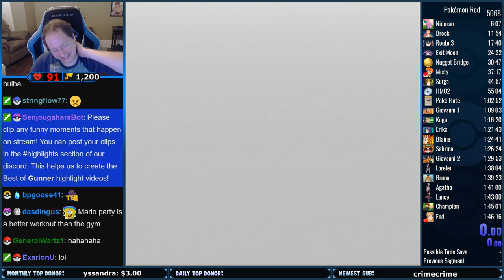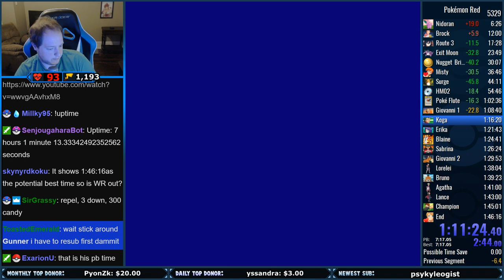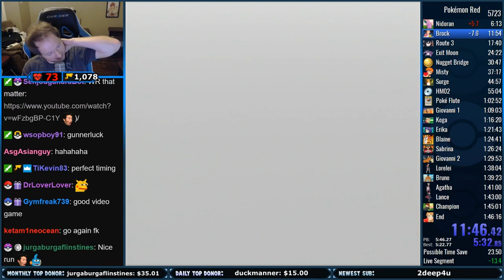BEST OF GUNNER - October 2018 (Stream Highlights!)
A compilation of the best stream moments from October 2018. Like the video if you enjoyed it and would like to see more in the future!